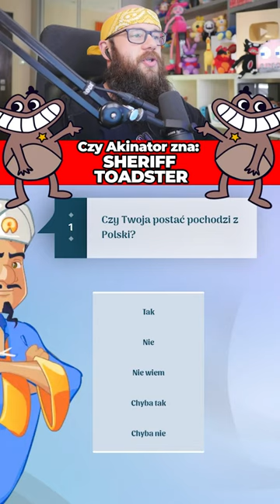Czy *AKINATOR* Zna "SHERIFF TOADSTER" z GARTEN OF BANBAN?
📲 Napisz do mnie na Discordzie: Admiros# 1159